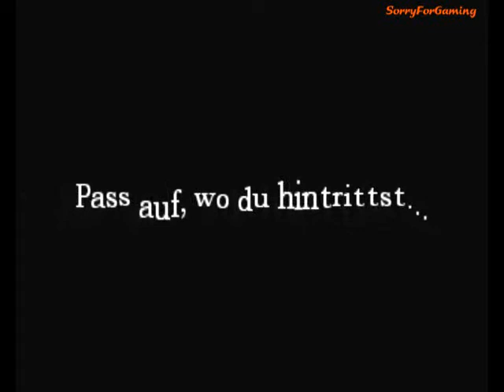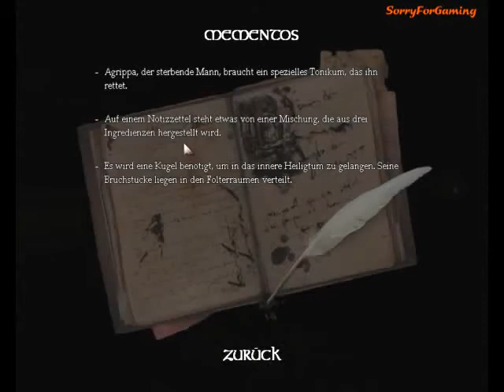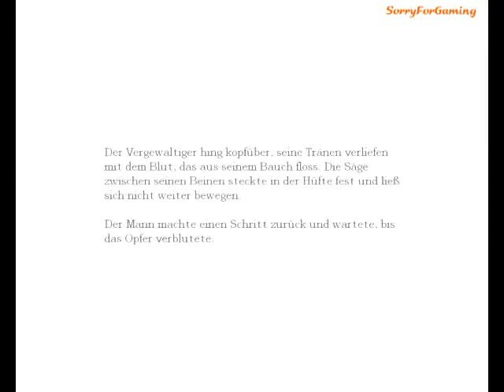Let's play Amnesia: The dark descent (german) part 21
Gespielt von Butayaro